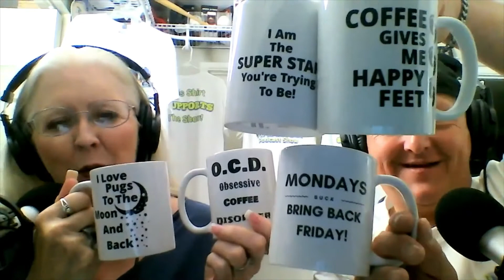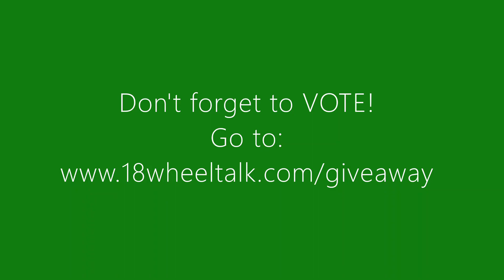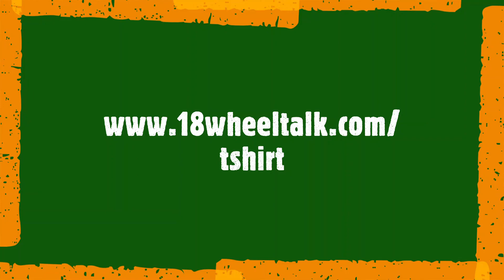18 Wheel Talk Podcast Show #013 - Hobbies - It's A Bird, It's A Plane, No It's A Choo Choo Train!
18WT 013: In this episode, Patrick and Janet begin talking about their giveaway go there and vote for one of the five mugs. The mug with the most votes WINS. If you are one of the LUCKY TWENTY WINNERS, you will WIN the mug and a Podcast shirt. All mugs are ambidextrous. They joke around for a few minutes about coffee, St. Patricks’ Day, mugs, and food, oh and pugs. Soon after they are joined by Patrick’s father, Charles Heller. We hear and see the similarities between father, and son come alive in this interview as they laugh together and reminisce.
  Charles is a lifelong model train enthusiast, who’s love of model trains began when he was a teenager. When he began, you could not purchase track and snap them together. You had to build them, board by board just like the real thing. No easy feat, considering the track was 5/8” track HO gauge (trains are 3-4” tall). You bought the wooden base and nailed the rails to the base. Charles said that it took several weeks just to make a “simple” oval track back then.  He currently uses G scale outdoors (track is 1 ¾”), Lionel trains are O scale (track is 1 ¼”), next is S gauge (track is 7/8”), then HO gauge that he began with, then N gauge (track is 3/8”), which is what Patrick is familiar with. Charles had N gauge when Patrick was growing up. The last one is called Z gauge which fit in a briefcase, ¼ “ track (microscopic).   Charles believes there is another one smaller than Z gauge.
  Patrick talks about the show Silver Spoons where the Dad road around the house on the train. Charles says it is probably a 5”, Patrick wants one for the pugs. No matter what gauge you are using, it can be very expensive. They go on to discuss the model train museum in Scottsdale AZ and how much fun they had touring it with Dad & Mom.